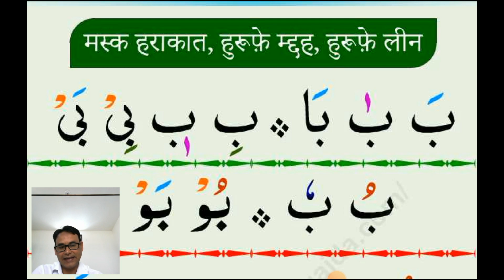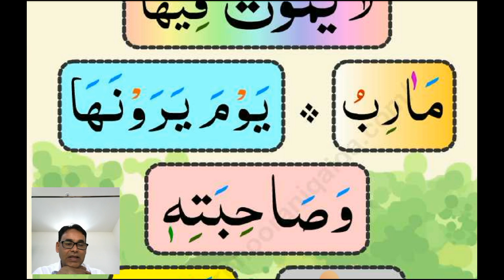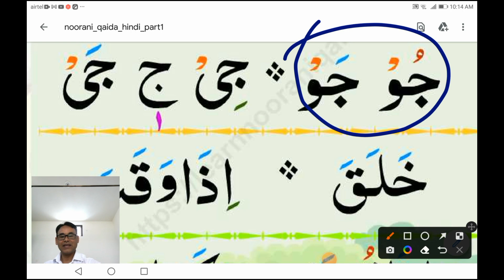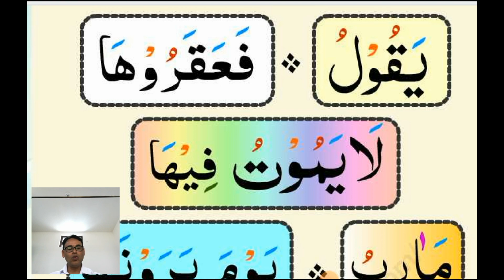URDU LEARNING COURSE LESSON 30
*INTRODUCTION*

*for beginners*

 *Hindi to Urdu*

 *ابتدائیوں کے لیے اردو* *سیکھنے کا کورس*

*Urdu Learning course* *Lesson 1*

 *Lesson 2*

*Urdu Learning course* *Lesson 3*

 *Lesson 4*

 *Lesson 5*

*Urdu Learning course* *Lesson 6*

*Urdu Learning course* *Lesson 7*

*Urdu Learning course* *Lesson 8*

*Urdu Learning course* *Lesson 9*

*Urdu Learning course* *Lesson 10*

*Urdu Learning course* *Lesson 11*

*Urdu Learning course* *Lesson 12*

*Urdu Learning course* *Lesson 13*

*Urdu Learning course* *Lesson 14*

*Urdu Learning course* *Lesson 15*

*Urdu Learning course* *Lesson 16*

*Urdu Learning course* *Lesson 17*

*Urdu Learning course* *Lesson 18*

*Urdu Learning course* *Lesson 19*

*Urdu Learning course* *Lesson 20*

*Urdu Learning course* *Lesson 21*

*Urdu Learning course* *Lesson 22*

*Urdu Learning course* *Lesson 23*

*Urdu Learning course* *_Lesson 24_*

*Urdu Learning course* *Lesson 25*

 *Lesson 26*

*Urdu Learning course* *Lesson 27*

*Urdu Learning course* *Lesson 28*

*Urdu Learning course* *Lesson 29*

*Urdu Learning course* *Lesson 31*

*Urdu Learning course* *Lesson 32*

*Urdu Learning course* *Lesson 33*

*Urdu Learning course* *Lesson 34*

*Urdu Learning course* *Lesson 35*

*Urdu Learning course* *Lesson 36*

*Urdu Learning course* *Lesson 37*

*Urdu Learning course* *Lesson 38*

*Urdu Learning course* *Lesson 39*

*Urdu Learning course* *Lesson 40*

*Urdu Learning course* *Lesson 41*